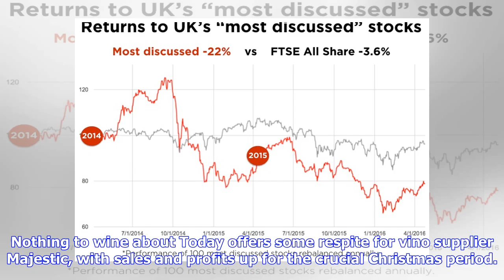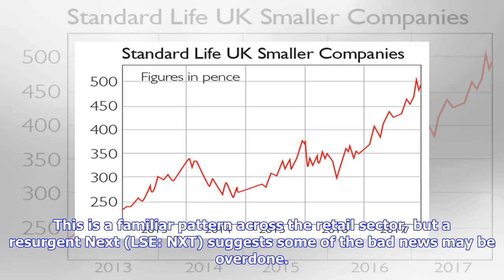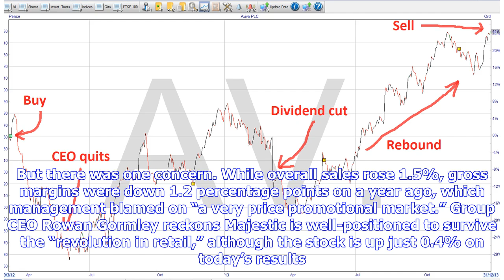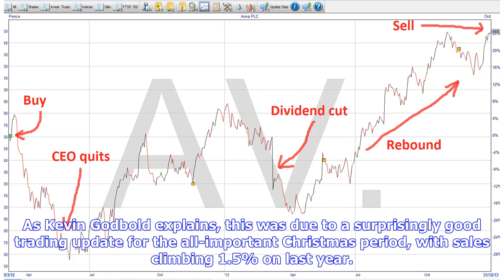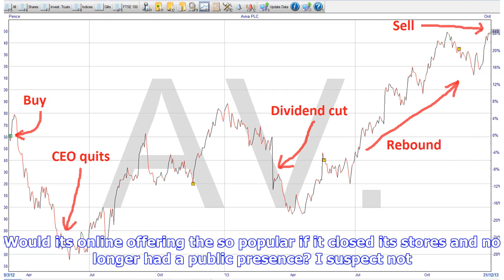Why I’d buy this red hot FTSE 100 stock and a small-cap growth play today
It’s been a tough year for investors in Majestic Wine (LSE: WINE), whose stock trades 45% lower than a year ago. This is a familiar pattern across the retail sector, but a resurgent Next (LSE: NXT) suggests some of the bad news may be overdone. Nothing to wine about Today offers some respite for vino supplier Majestic, with sales and profits up for the crucial Christmas period. Its trading statement reports group Christmas sales growth of 6.8% and gross profit growth of 8.2%, alongside the manda...